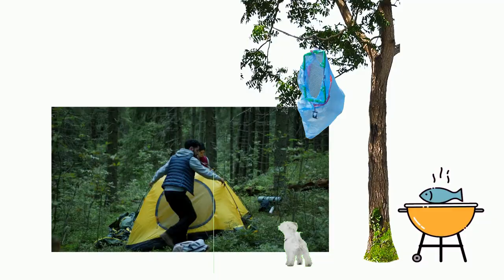How to use clear garbage bags & how to recycle in small space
how to use clear garbage bags & how to recycle in small space are common questions since the new laws came into effect in 2022.
BagEZ Turns see through plastc bags into bins, to separate plastic, textile, organics, paper products & garbage easily, without bulky trash cans that take up space.

Please find the link to BagEZ below'

Bag EEZ eliminates painful Back-breaking work and makes organizing waste easy.

Amazon.com:( United States)

Amazon Canada: